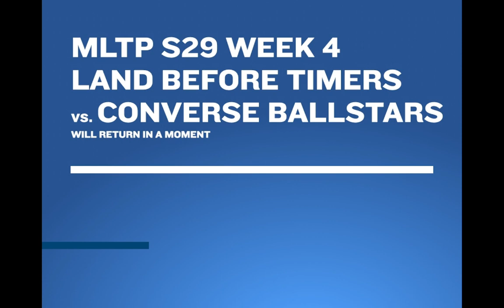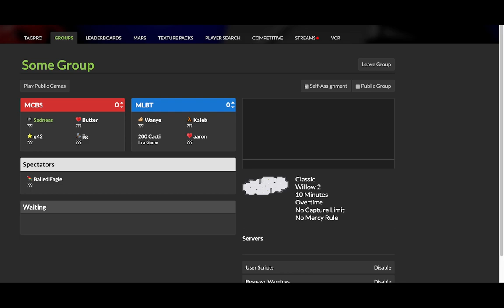MLTP S29 Week 4: LBT vs. CBS